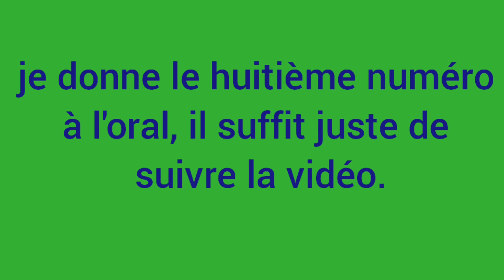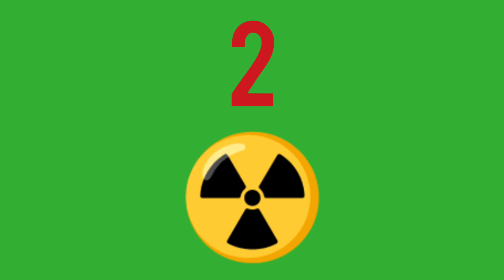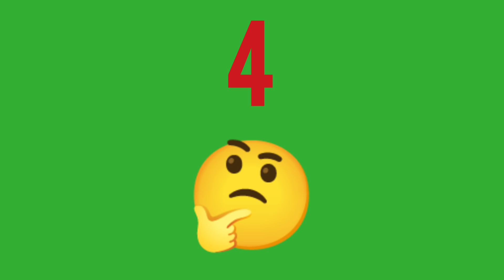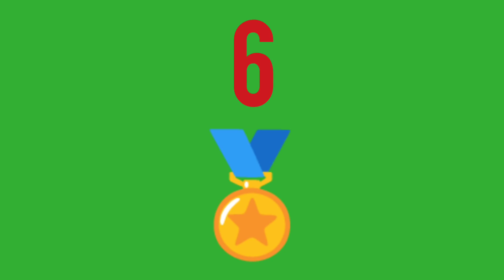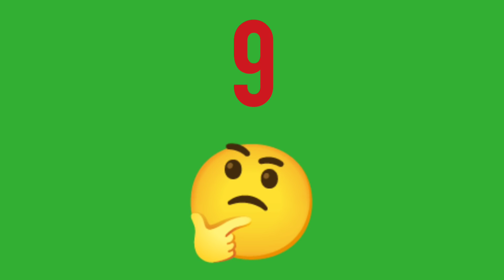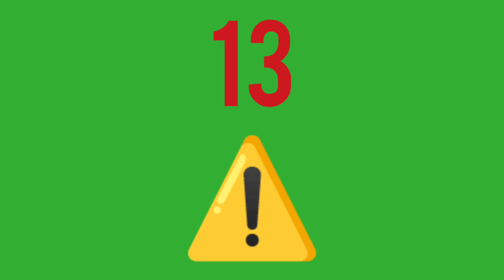PRONOSTIC PMU QUINTE SAMEDI 11 DÉCEMBRE 2021 QUINTE DU JOUR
PRONOSTIC PMU QUINTE SAMEDI 11 DÉCEMBRE 2021 QUINTE DU JOUR BENOITREKIN GAGNER ARGENT DIRECTION PARIS VINCENNES ! Pour le prono et l'analyse du QUINTE du jour par BENOITREKIN pmu pour LE PRIX D'HAUTEFORT ! TROT-ATTELE, 2100 mètres, 14 partants, réunion 1 course 3 R1C3 ! Bonne chance à tous ! Gagner argent ! Choppez le moi dans l'ordre ce Quinté !!!